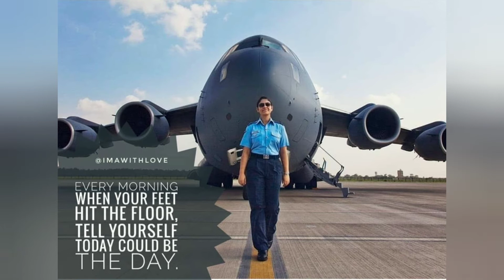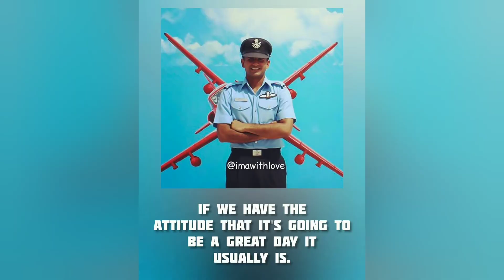DEFENCE 2 💙NDA/CDS OFFICER MOTIVATION VIDEO ♥️ {UPSC GOAL}